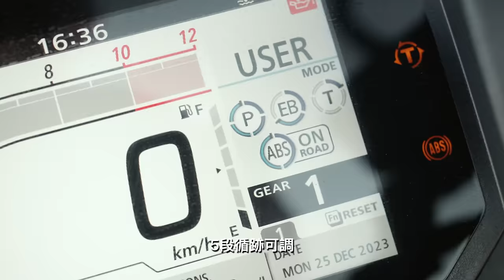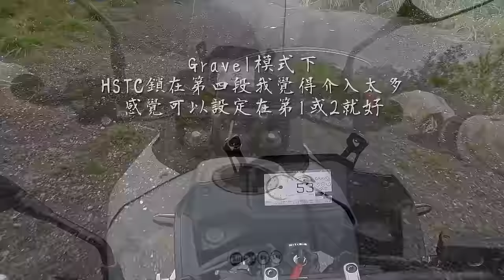Honda XL 750 Transalp試乘心得｜出乎意料的好騎！Trans中央山脈，久違的花蓮行｜Loot2魯特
這次前往花蓮參加XL 750 Transalp的媒體試乘
這台入門的大型多功能車很讚！
公路巡航超舒適
土路上油門一拜也沒有壓力
低轉扭力飽滿、收窄的車身
不論是玩土、通勤、長途巡航
都可以非常有樂趣！

拍攝器材：
GoPro11、Gopro11 Mini
FUJIFILM-XT5
Sony A7S3

騎乘車輛：
Honda XL 750 Transalp